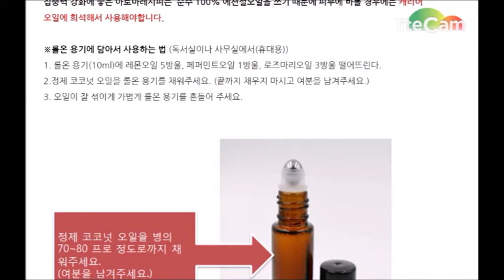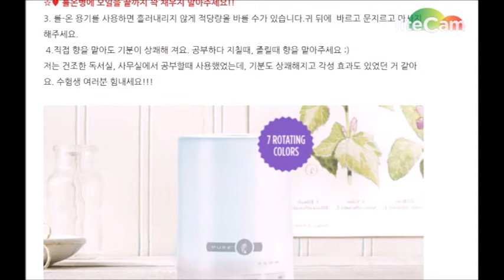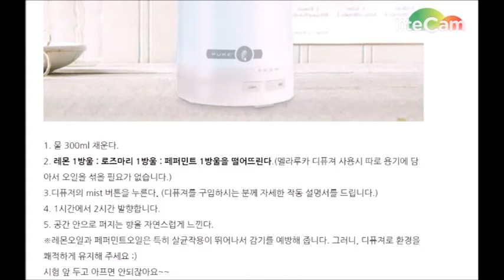집중력을 높여주는 아로마오일레시피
에센셜오일에 대해 이야기하는 시간입니다.
천연 향기로 우리의 삶을 아름다고 편안하게 만들면 좋겠습니다.